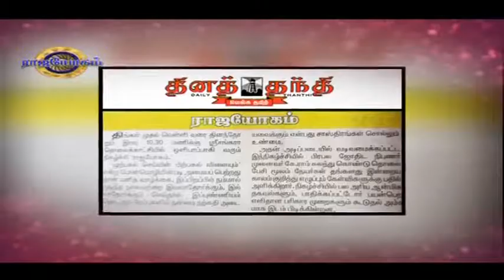Rajayogam - SRJ "RAJAYOGAM" LION DR.K.RAM - Program in Captain Tv ( Ep - 710)